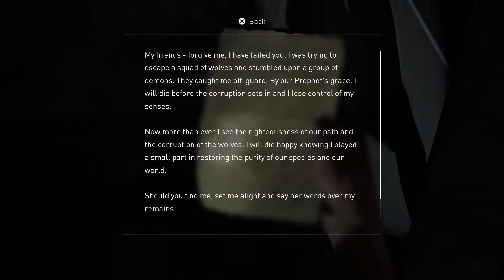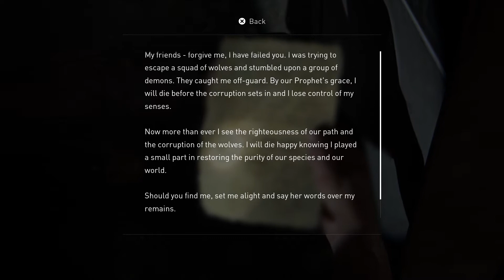The Last of Us 2 Walkthrough Episode 25 - I'm coming Owen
Dead set on finding Owen even going against Isaac's order, Abby sets foot by herself to go and look for him. Things doesn't go as planned.

The Last of Us Part II is a 2020 action-adventure game developed by Naughty Dog and published by Sony Interactive Entertainment for the PlayStation 4. Set five years after The Last of Us (2013), players control two characters in a post-apocalyptic United States: Ellie, who sets out for revenge after suffering a great tragedy, and Abby Anderson, a soldier who becomes involved in a conflict between her militia and a cult. The game is played from the third-person perspective. Players can use firearms, improvised weapons, and stealth to fight human foes and cannibalistic creatures infected by a mutated strain of the Cordyceps fungus.

Joel Miller (Troy Baker)
Ellie Williams (Ashley Johnson) non cannon
Tommy Miller (Jeffrey Pierce)
Abby (Laura Bailey)